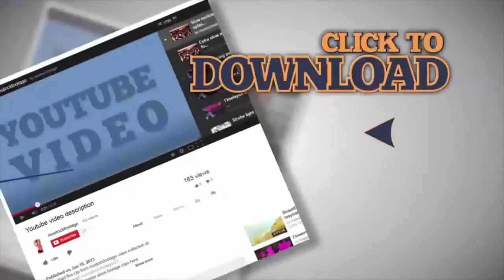Flag with Tyrol coat of arms waving in wind, state of Austria. Stock Footage